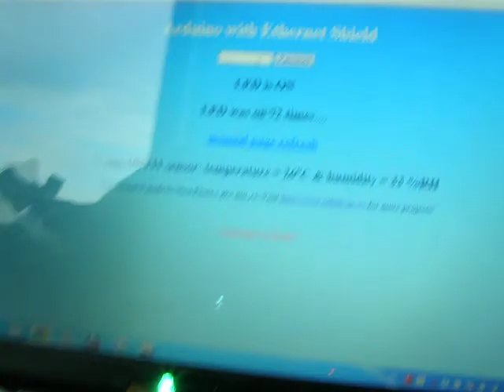LED controlat prin retea sau wireless (3)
am simplificat pagina, folosind doar comenzi html, fara apelare ca css... in mare este ce am prezentat la doar ca are parola... si schimbarea starii se face prin introducerea repetata a parolei.. am stocat in memoria eeprom a microcontrolerulu starea led-ului si numarul de aprinderi..